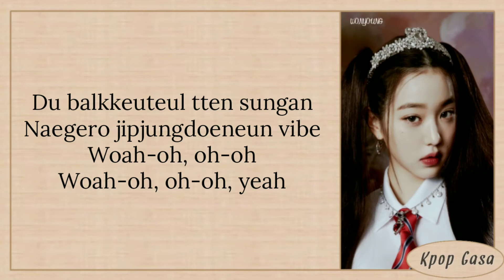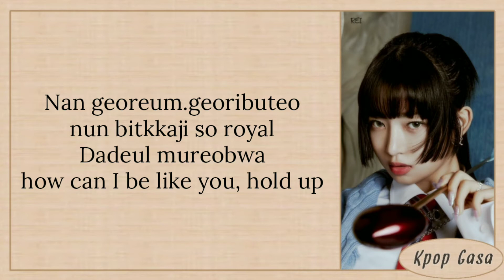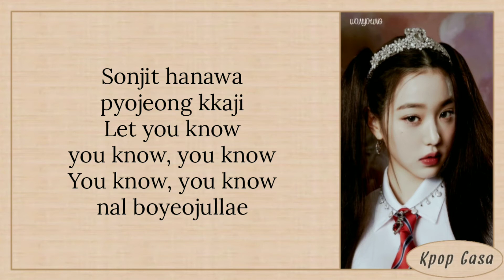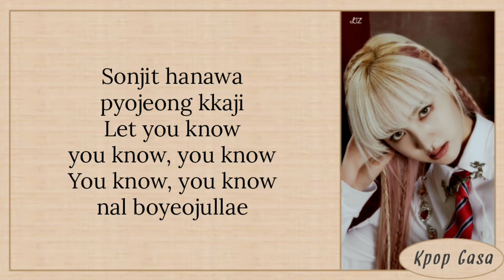IVE ROYAL Easy Lyrics